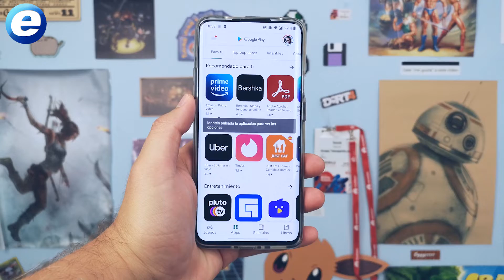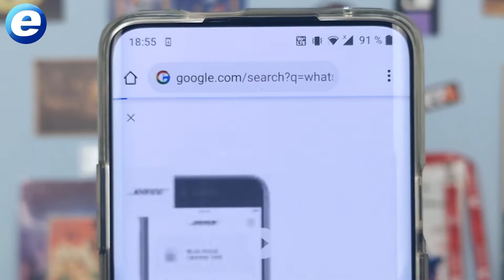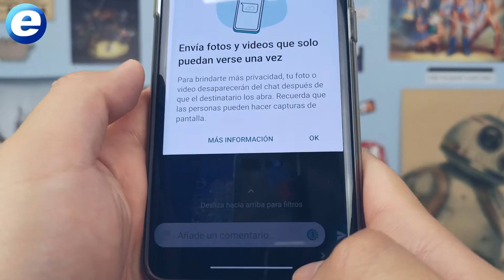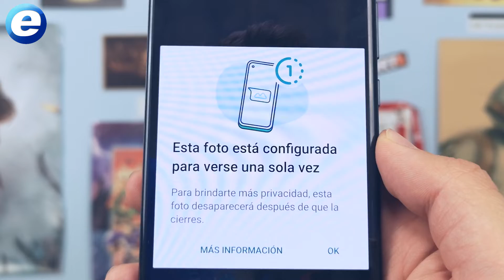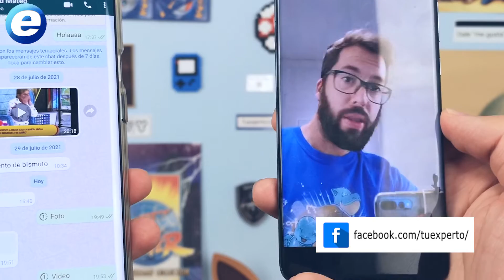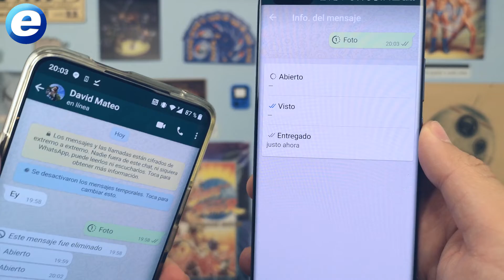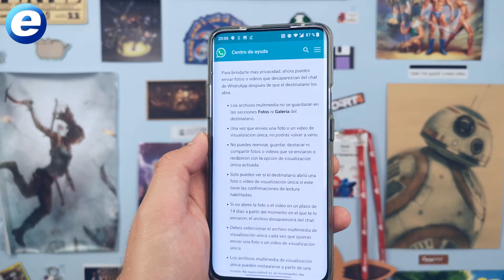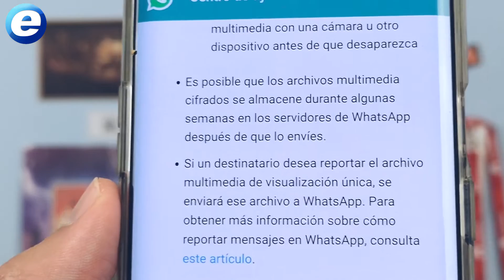▶ CÓMO ENVIAR FOTOS POR WHATSAPP Y QUE SE BORREN (FOTOS Y VÍDEOS QUE SE AUTODESTRUYEN)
En este vídeo te contamos cómo enviar fotos por WhatsApp y que se borren automáticamente. Algo parecido a las fotos y vídeos que se autodestruyen vistas en Telegram. Te contamos cómo tener esta función y cómo utilizarla.